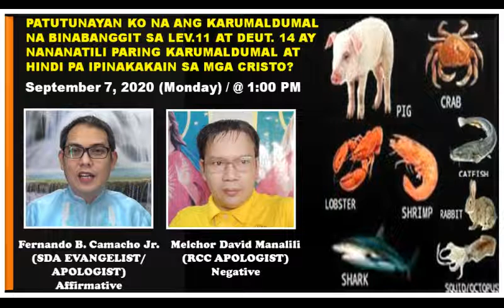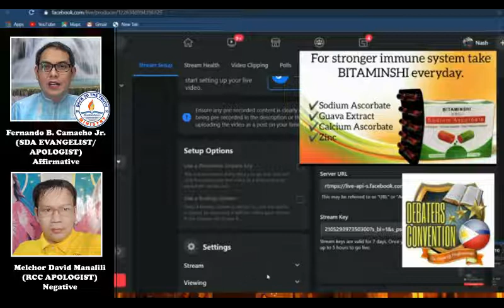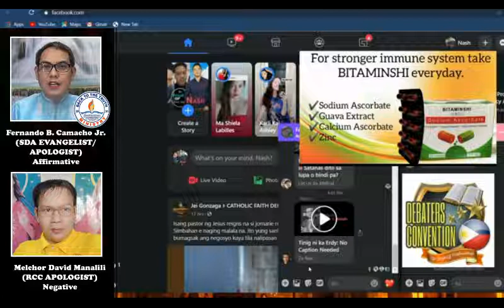DEBATE 2020 : DIETARY LAW (SDA BRO. FERNANDO B. CAMACHO vs RCC BRO. MELCHOR MANALILI)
Topic: "Patutunayan ko (SDA) na ang karumaldumal na binabanggit sa Lev. 11 at Deut. 14 ay nananatili apring karumaldumal at hindi pa ipinakakain sa mga Cristiano, ayon sa Biblia"

Affir,ative : Bro. Fernando B. Camacho Jr.
Founder of Back to the Truth Ministry & Repasuhin Natin!
SDA Evangelist & Apologist

Negative : Bro. Melchor David Manalili
Roman Catholic Church (Apologist)

Date & Time : September 7, 2020 (Monday) @ 1:00 PM
Voice Call Debate on Facebook